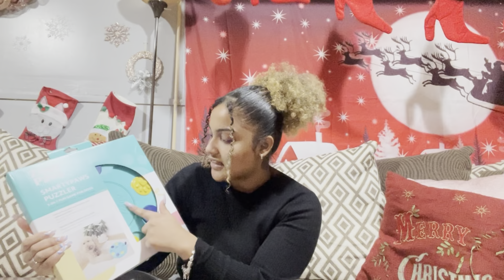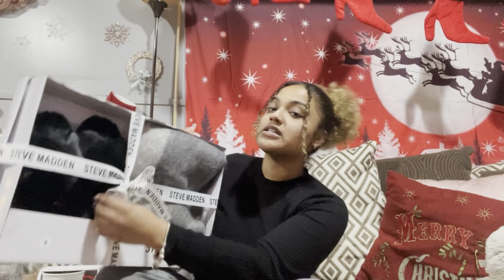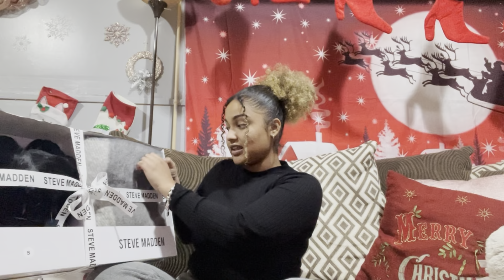CHRISTMAS SHOPPING HAUL 🛍 | VLOGMAS DAY 2&3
IM SO EXCITED TO GO ON THIS JOURNEY AGAIN THIS YEAR AND FOR YOU ALL TO BE JUST AS EXCITED AS ME ❤️

Don’t forget to hit that 🔔 to be reminded for all of my videos!